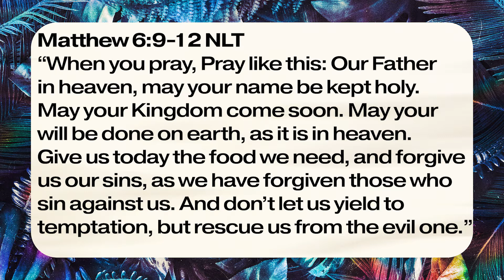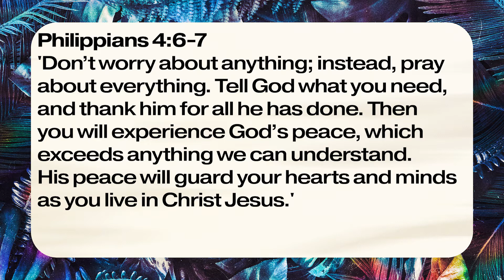Give Us Today Our Daily Bread | How To Pray Like Jesus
To equip and empower people to Be The Church, everywhere they go. To help people Know God, Grow their faith and Go change their world. This is the vision of Be The Church, a movement and new model of church, led by Ben McDonald and based in McDonough, GA.

If you would like to support Be The Church financially and help us continue to share the Gospel you can give online through our website by clicking or Text ‘GIVE’ to to give using your mobile device.